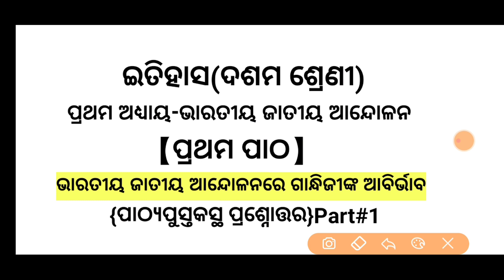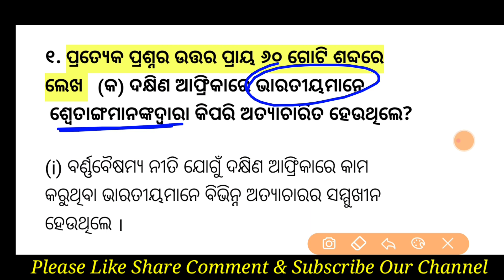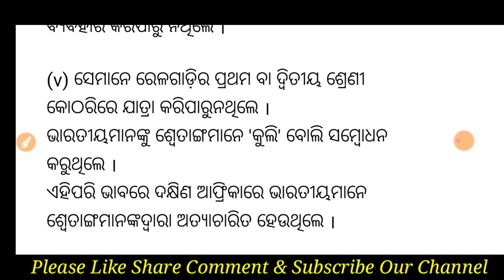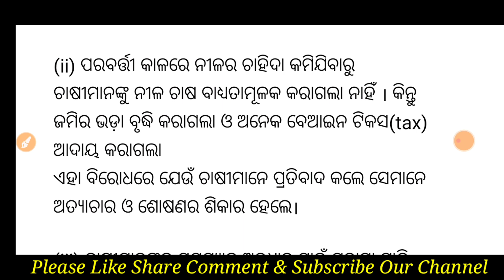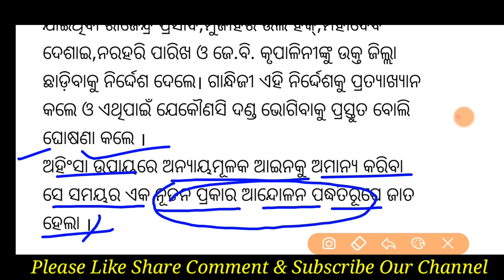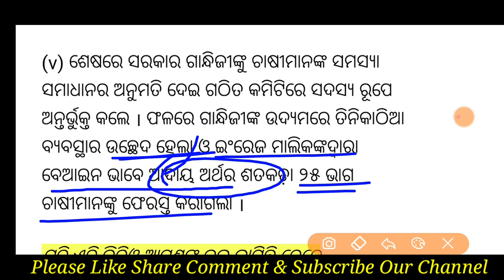10th Class History in Odia||History Chapter 1 Exercise||Bharatiya Jatiya Andolana Gandhijuga||Part 1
10th Class History in Odia||History Chapter 1 Exercise||Bharatiya Jatiya Andolana Gandhijuga||Part 1

In this video I have fully explained about 10th class history chapter 1 exercise.
This is my part 1 video.
Question number 1 is discussed in it.After this part 1 I will upload next part.

ଭାରତୀୟ ଜାତୀୟ ଆନ୍ଦୋଳନ ଗାନ୍ଧିଯୁଗ
(Full explanation video)

ଦଶମ ଶ୍ରେଣୀ ପରୀକ୍ଷା ଦର୍ପଣ ପୁସ୍ତକ

Content Covered:-

ଦଶମ ଇତିହାସ
ଦଶମ ଶ୍ରେଣୀ ଇତିହାସ
ଇତିହାସ ଦଶମ ଶ୍ରେଣୀ
10th Class History in Odia
Chapter  1 Exercise
Bharatiya Jatiya Andolana Gandhijuga
10th class history in odia
10th class history in odia language
class 10 history in odia
class 10 history chapter 1
10th class history book in odia
10th class history book in odia pdf
10 class history book in odia
10th class history odia video
10th class history odia medium
10th class history 1st chapter in odia
10th class history book odia medium
10th class history by Study Help 2U

Thanks for visiting and watching our video.
🙏Jay Jagannath 🙏